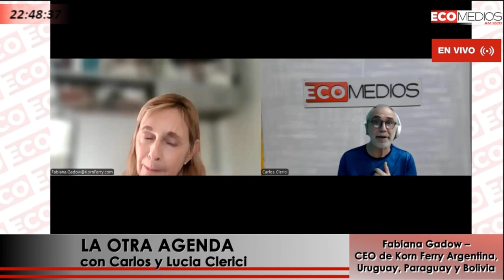Fabiana Gadow – CEO de Korn Ferry Argentina, Uruguay, Paraguay y Bolivia La Otra Agenda